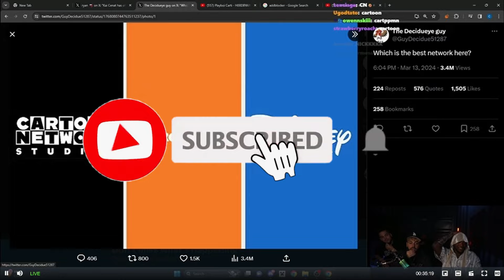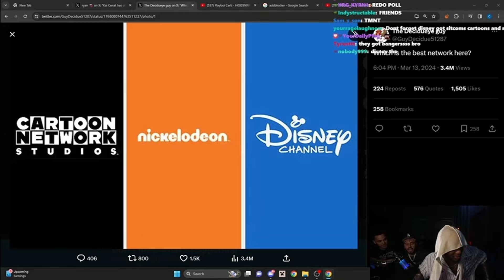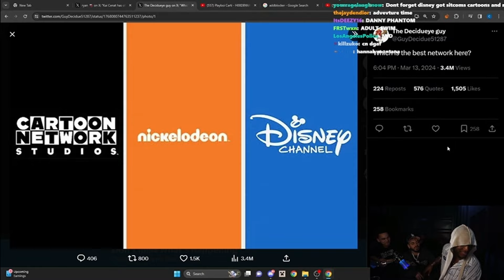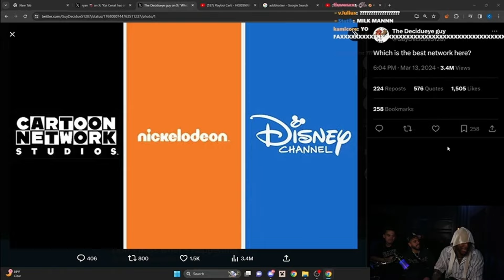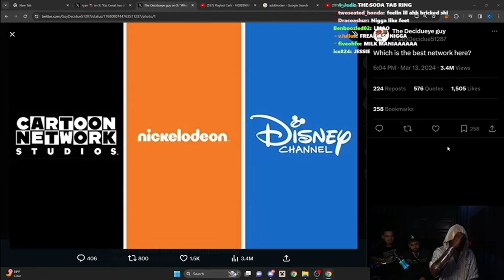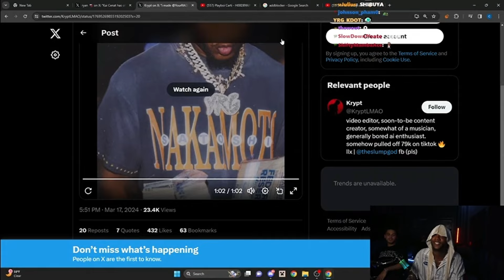YOURRAGE and DJ SCHEME argue about which is the BEST TV SHOW + AI RAGE singing shibuya